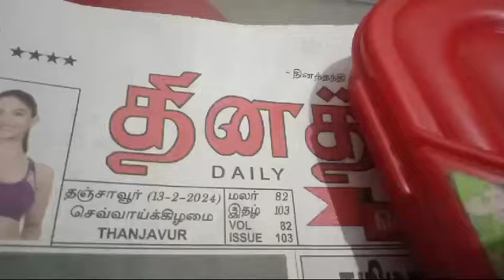BHARAT SEVAK SAMAJ - CENTRAL BSS SERVICES - FREE TUTION PROGRAMME